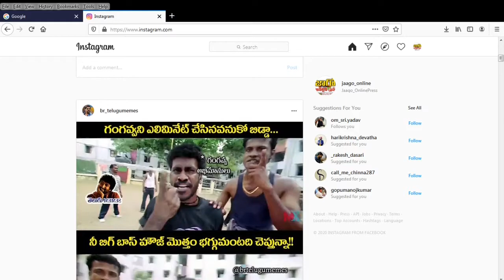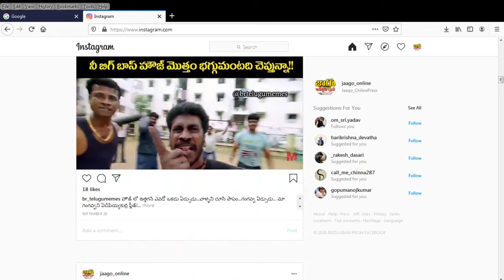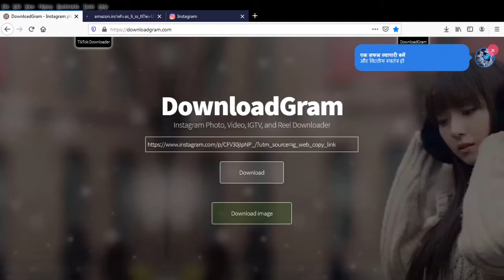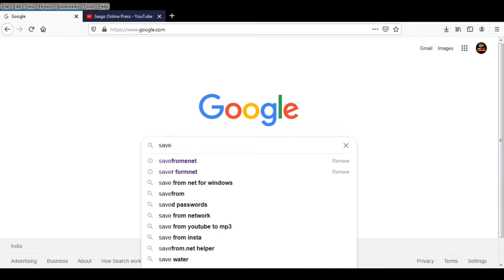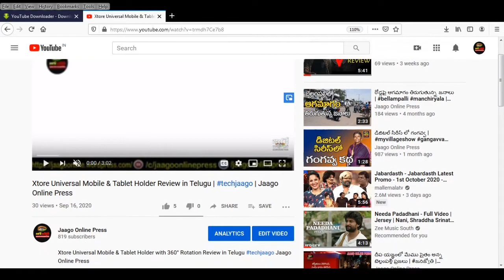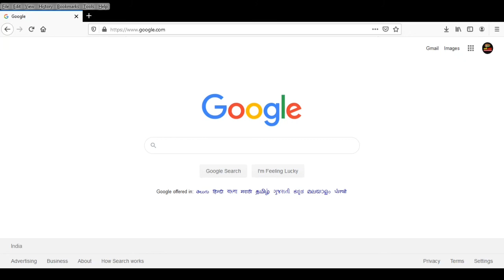5 Useful Websites for PC & Mobile Users | techjaago | Jaago Online Press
5 Useful Websites for PC & Mobile Users